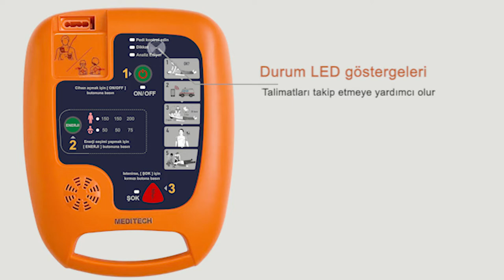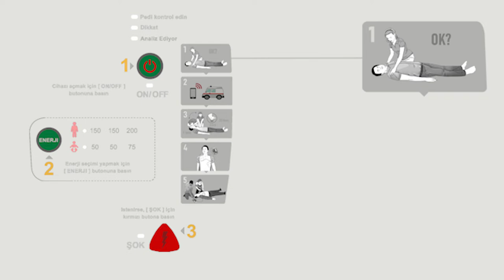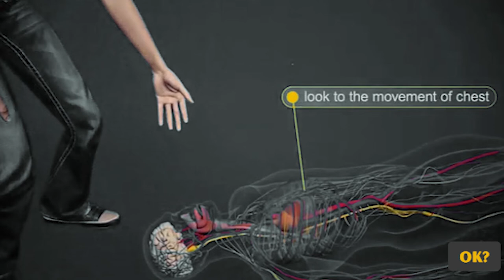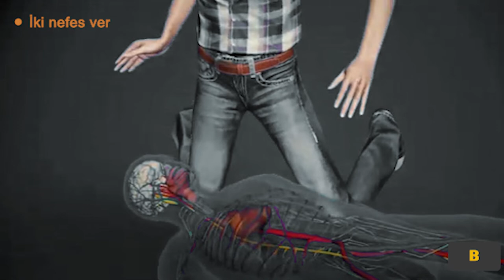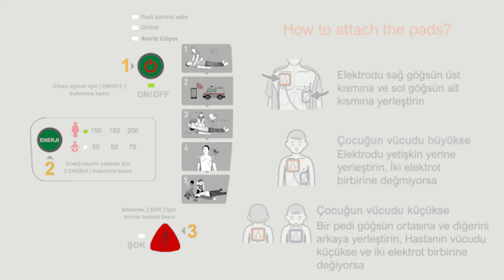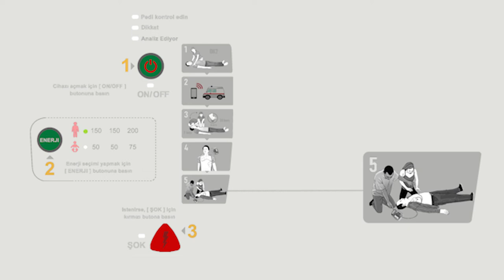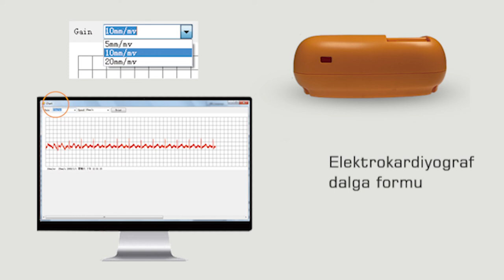Nasıl kullanılacağını öğrenin Otomatik Harici Defibrilatör (AED)ve kalp masajı yapmak için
Ani kalp durması mağduruna yardım söz konusu olduğunda, tüm otomatik harici defibrilatörler (AED) aynı değildir.
Defi 5S AED, kurtarıcılara gerçek zamanlı talimatlar ve kullanıcı dostu
Tıp uzmanları tarafından tavsiye edilen Meditech Defi 5S, çocukların gücünü azaltmak ve kalp kasının yanmasını önlemek için bir pediatrik mod düğmesine sahiptir.
LED göstergeler talimatları takip etmeye yardımcı olur.
Bilgisayara veri aktarımı için kızılötesi
Aralarından seçim yapabileceğiniz 2 dil.
5 ses seviyesi sayesinde sesi net bir şekilde duyabilir ve cihazı her yerde kullanabilirsiniz
Defi 5S, AED'nin kullanıma hazır olup olmadığını belirlemenize yardımcı olmak için günlük, haftalık ve aylık kendi kendine test özelliğine sahiptir
Cihazı dışarı çıkarmadan kullanmanızı sağlayan bir AED taşıma çantası ile birlikte gelir
İlk yardım kiti için bir bölme ve AED elektrot soketini su ve tozdan korumak için güvenli bir bölmenin yanı sıra gece kullanımı için yansıtıcı işaretlere sahiptir
Cihazla birlikte gelen bilgisayar yazılımı Defi Soft, olayın zamanı, açıklaması ve hastanın elektrokardiyogramı gibi Defi 5S kullanımı sırasında erişilebilen durum bilgilerini görüntüler; uyarıların dili ve ses seviyesi de bilgisayar yazılımı aracılığıyla değiştirilebilir
Nasıl kullanılacağını öğrenin
Otomatik Harici Defibrilatör (AED)
ve kalp masajı yapmak için